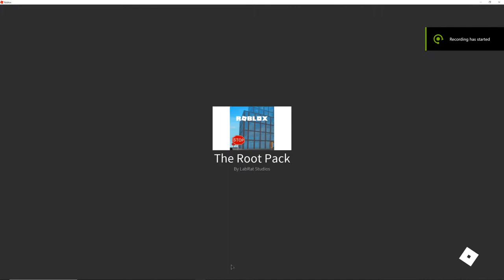Copy of Cuphead in roblox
GPU: GeForce GTX 1080 ti
CPU: Intel(R) Core(TM) i7-7700 CPU @ 3.60GHz
Memory: 12 GB RAM (11.95 GB RAM usable)
Current resolution: 3840 x 2160, 60Hz
Operating system: Microsoft Windows 10 Home